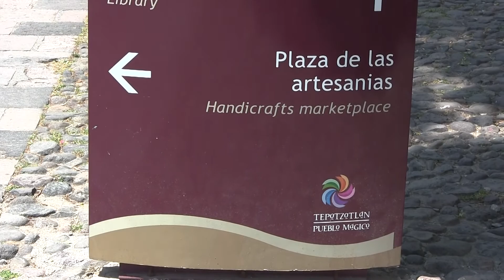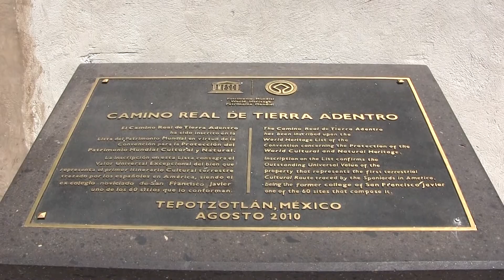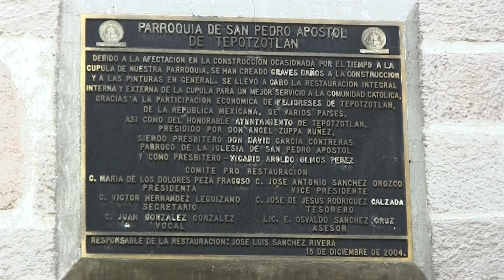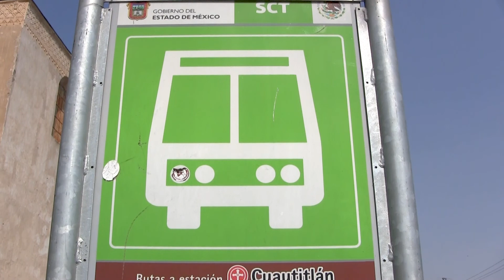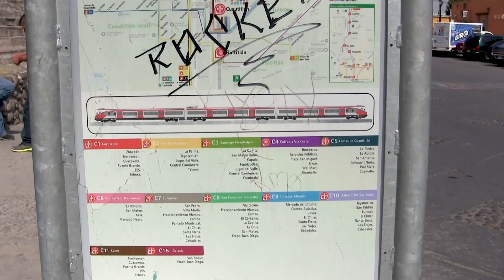20120404 Museo Nacional del Virreinato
Museo Nacional del Virreinato